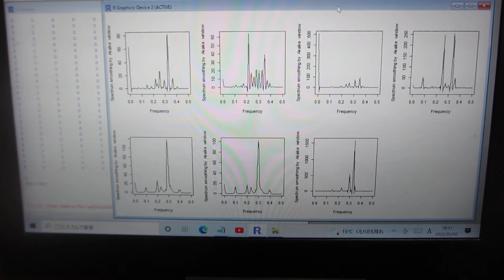超音波の音圧・振動データから、新しい超音波利用を導く（音圧データの解析）